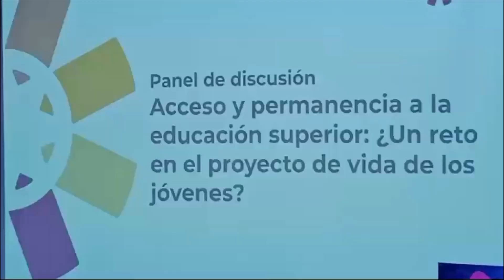Feria educativa y de primer empleo para jóvenes en Cali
"Oportunidades Valle", es una feria educativa y de primer empleo que se  realizó en Cali  este martes 23 en la universidad Javeriana de Cali, organizada por Ayuda en Acción y Enseña por Colombia, para que los jóvenes de la ciudad conocieran la oferta que tienen varias universidades, la alcaldía y otras entidades sin ánimo de lucro y así proyectar su vida.
Pontificia Universidad Javeriana de Cali